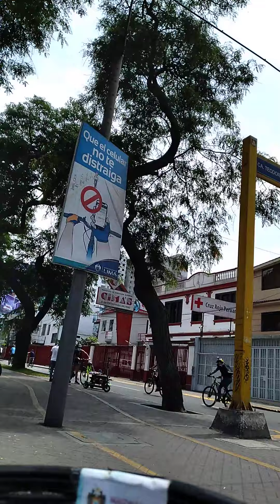av arequipa, santa beatriz, b52 - private idaho